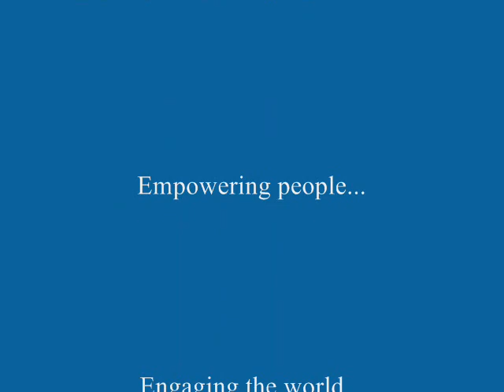Bishop Beckwith's Message on Haiti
A message from The Rt. Rev. Mark Beckwith, Bishop of the Episcopal Diocese of Newark, on the earthquake in Haiti. Diocesan Council has voted to donate $10,000 to Episcopal Relief & Development's Haiti Fund and Bishop Beckwith invites others to donate as well. Find out more about the Diocese of Newark